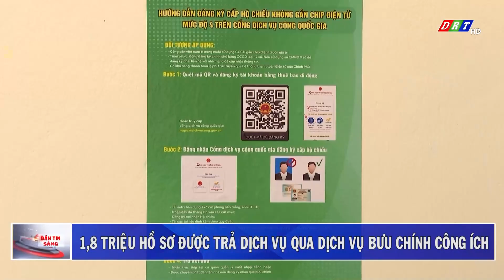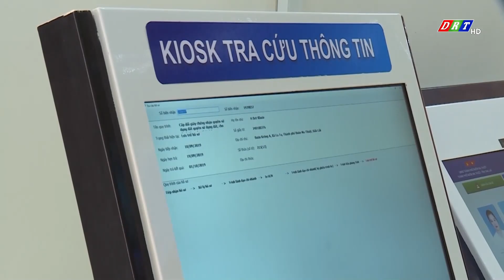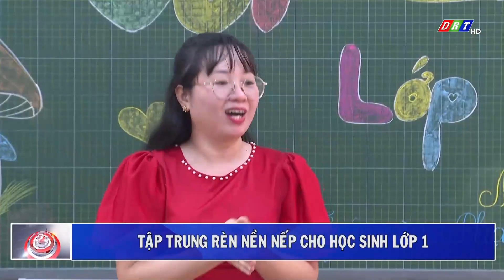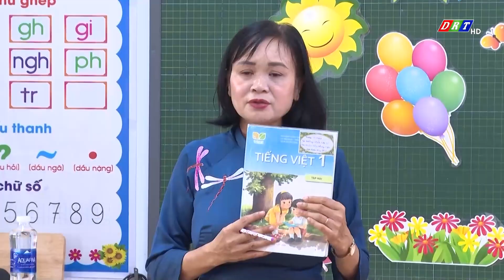BẢN TIN SÁNG THỨ 5, NGÀY 29-8-2024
Nội dung chính:

1. Hội nghị tuyên truyền công tác phòng, chống tham nhũng, tiêu cực
2. Huyện Buôn Đôn tổ chức Lễ Truy điệu và an táng hài cốt Liệt sĩ
3. Giải Taekwondo vô địch các lứa tuổi tỉnh Đắk Lắk, năm 2024
4. 1,8 triệu hồ sơ được trả dịch vụ qua dịch vụ bưu chính công ích
5. Bắt đối tượng trộm xe máy
6. Tập trung rèn nền nếp cho học sinh lớp 1
7. Các tổ chức tôn giáo chung tay xây dựng khối đại đoàn kết dân tộc

ĐÀI PHÁT THANH TRUYỀN HÌNH ĐẮK LẮK